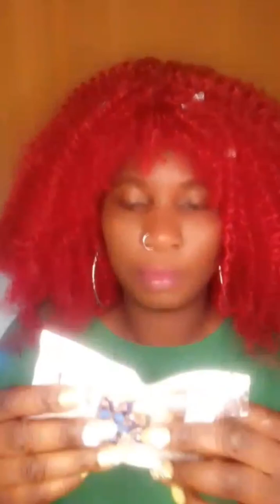ASMR shein haul hair accessories 2023